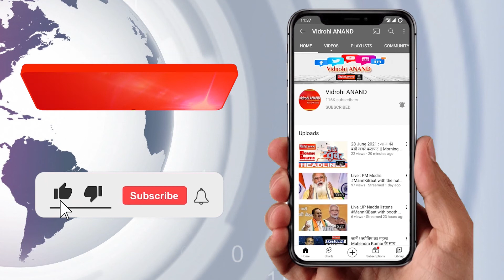सख्ती के बाद भी लोगों की जान नहीं बचा पा रही BJP : महबूबा मुफ़्ती